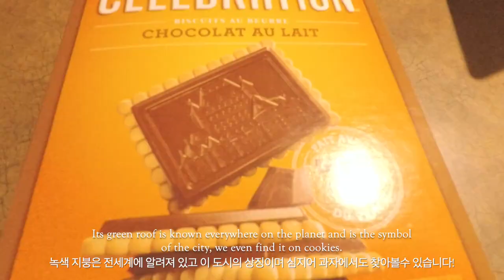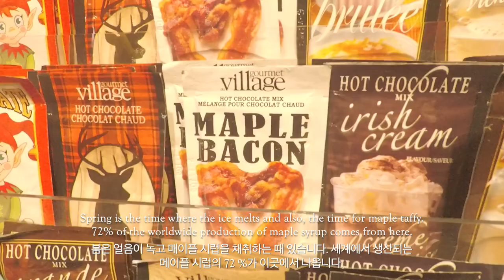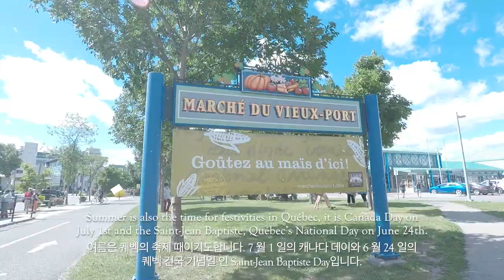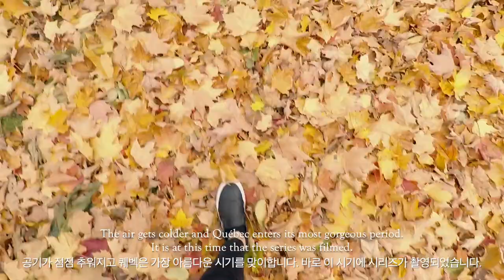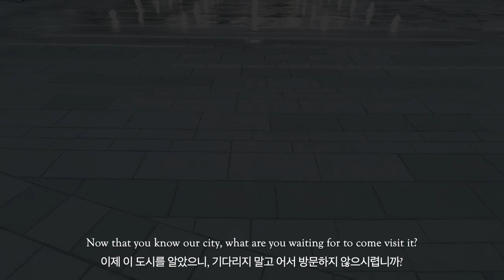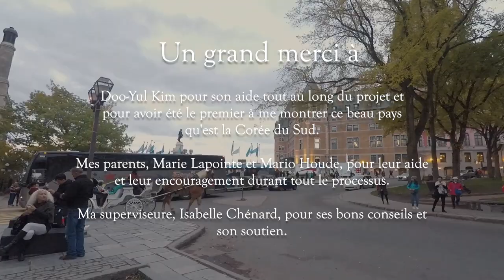La Ville de Québec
A video about my beautiful home, Québec City. Dedicated to all Koreans and people who would like to come visit someday. Also, meantime my IB project that took me over 8 months to make haha, that was great...

The narration is a little weird and there might be some mistakes in the subtitles but please forgive me haha I did my best.

Anyway, I hope you'll enjoy this video as much as I enjoyed making it! :D